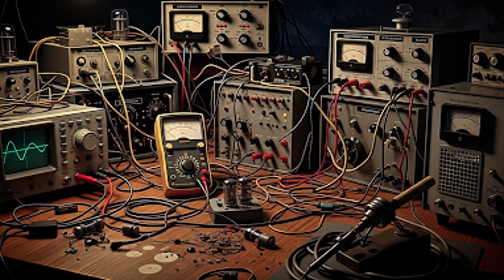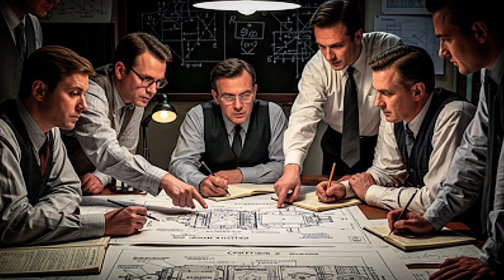Laika: First Dog in Space Who Changed History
Journey to space began with a small stray dog, Laika, who became humanity’s first living being to orbit Earth. Witness her incredible story of courage, sacrifice, and the birth of space exploration. From the streets of Moscow to the stars above, Laika’s journey changed science, inspired generations, and raised questions about ambition, ethics, and the cost of progress.

Section:
00:00 – Intro | The Forgotten Hero of Space 🚀
00:13 – From the Streets of Moscow to the Stars 🌌
03:25 –  The First Living Passenger of the Cosmos 🐾
06:14 – The Legacy Laika Left Behind 🌍
09:27 – Final | Laika’s Spirit Among the Stars ✨

🌌 Watch as we reveal the untold story behind the first space voyage ever, the heroic sacrifice of Laika, and how she shaped the future of astronauts and mankind’s path to the cosmos.